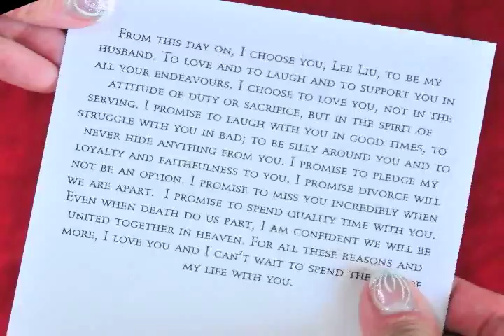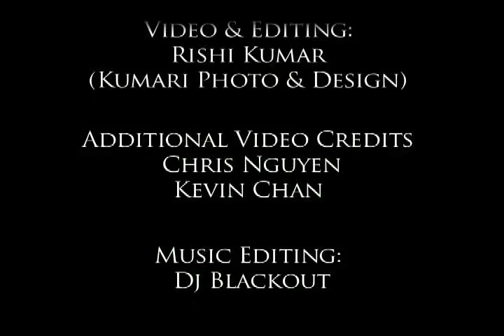The Wedding of Catherine & Lee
The Wedding of Catherine & Lee... a candid approach. Using film from the bridesmaid & groomsmen, Kumari Photo & Design complied a video vignette. This video features professional photography and sound editing complied by DJ Blackout.

Special thanks to Catherine, Lee & Ethan for providing us all with special memories that we will cherish forever.

The Friendly Folks at Kumari Photo & Design